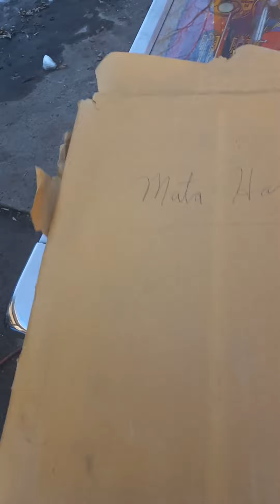MATA HARI PINBALL MACHINE BY BALLY NOVEMBER 23, 2022.